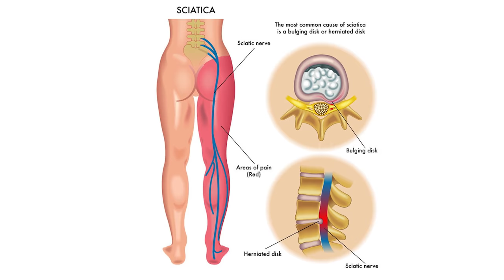கால் நரம்பு சுண்டி இழுத்தல் சியாட்டிகா கால் மறுத்தல் சரியாக கற்பூரவள்ளி போதும் | sciatica leg pain